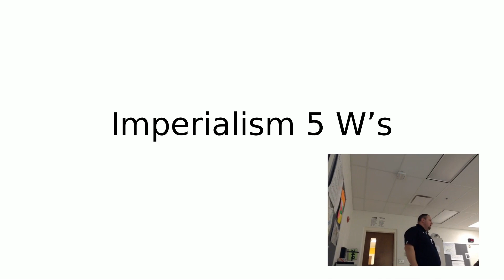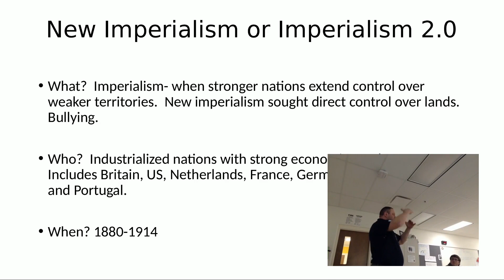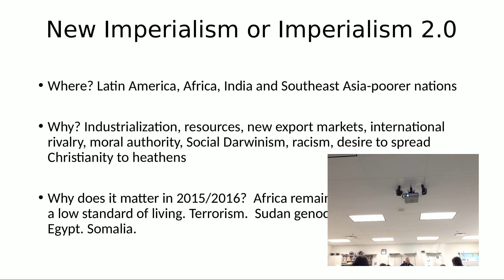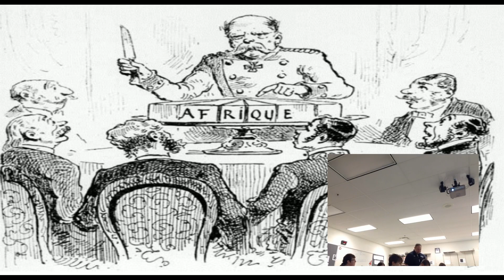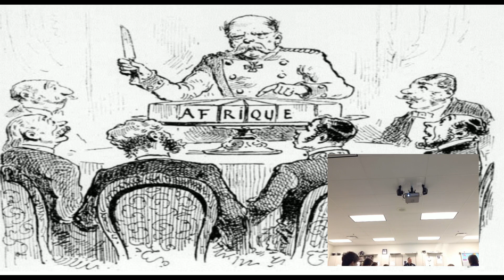5 W's Imperialism Part II and Cartoon Analysis (produced1)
Short lecture concerning imperialism and political cartoon concerning imperialism in Africa.